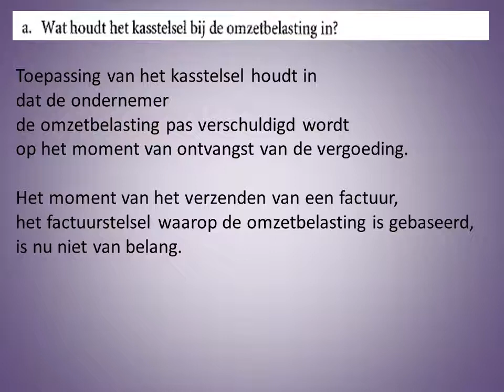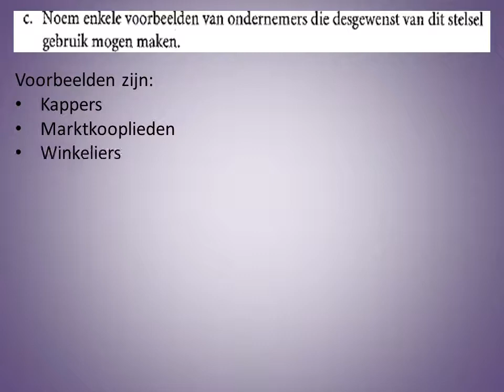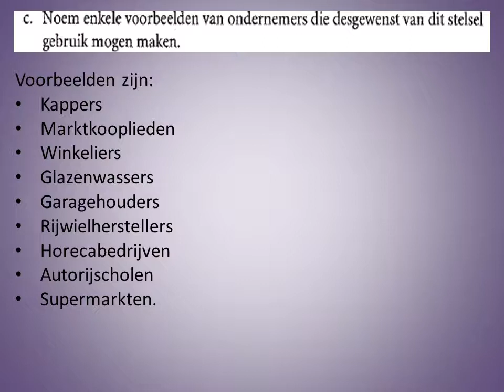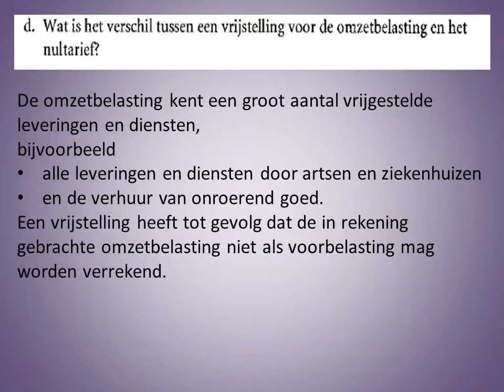Examenopgaven Omzetbelasting vraag 21